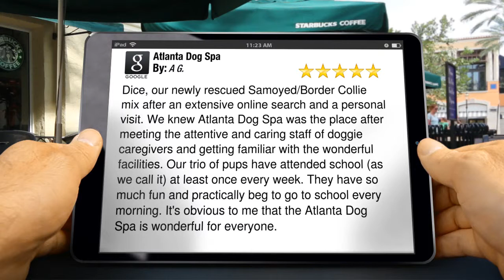Atlanta Dog Spa Atlanta Impressive 5 Star Review by A G.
New Review

        Dice, our newly rescued Samoyed/Border Collie mix after an extensive online search and a personal visit.  We knew Atlanta Dog Spa was the place after meeting the attentive and caring staff of doggie caregivers and getting familiar with the wonderful facilities.   Our trio of pups have attended school (as we call it) at least once every week. They have so much fun and practically beg to go to school every morning.  It's obvious to me that the Atlanta Dog Spa is wonderful for everyone.

        Atlanta Dog Spa
        707 Edgehill Avenue NW
        Atlanta GA
        30318

Dog Boarding Atlanta Services

pet paradise atlanta
pet friendly hotels atlanta ga
pet friendly hotels atlanta
pet boarding atlanta
doggie daycare atlanta
the pet set atlanta
cat boarding atlanta
barking hound village atlanta
free dogs atlanta
best spa atlanta
dog walker atlanta
pet friendly hotels in atlanta
dog friendly hotels atlanta
house sitting atlanta
dog sitter atlanta
dog walkers atlanta
dog hotel atlanta
pet hotel atlanta
pet grooming atlanta
mobile pet grooming atlanta
atlanta pet friendly hotels
atlanta dog walker
cat grooming atlanta
dog sitting atlanta
atlanta dog daycare
barking hound atlanta
dogvacay atlanta
mobile grooming atlanta
pet boarding atlanta ga
dog kennels atlanta
spot for dogs atlanta
atlanta doggie daycare
atlanta dog sitting
bark avenue pet resort atlanta
resort near atlanta
dog sitters atlanta
atlanta dog walkers
atlanta dog grooming
doggy daycare atlanta
spas near atlanta ga
atlanta pet sitter
house sitters atlanta
spa in atlanta georgia
atlanta ga spa
dog boarding in atlanta ga
atlanta dog training boarding
pet boarding in atlanta
cat boarding atlanta ga
dog groomers atlanta
atlanta pet hotel
cat sitting atlanta
spas near atlanta
atlanta dog walking
pet grooming atlanta ga
spa near atlanta
pet paradise atlanta ga
kennels in atlanta ga
pet hotels in atlanta
pet sitting atlanta ga
city near atlanta
house sitter atlanta
cat sitters atlanta
atlanta cat boarding
atlanta best spa
in home pet sitting atlanta
dog boarding buckhead atlanta
dog kennels in atlanta
dog kennels in atlanta ga
pet resort atlanta
dogs in atlanta ga
pet grooming in atlanta ga
kennels in atlanta
kennels atlanta ga
doggy dog atlanta